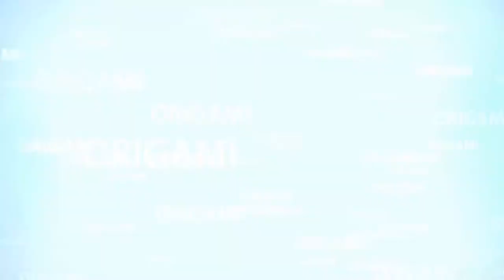Quà tết trung thu cho bé - sách vải - tại sao không? | by Dzung Mac